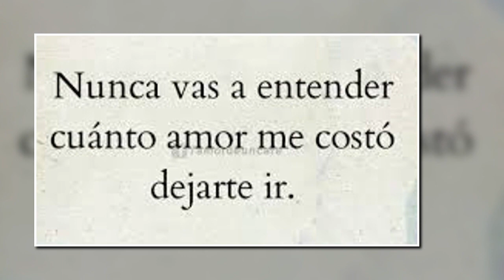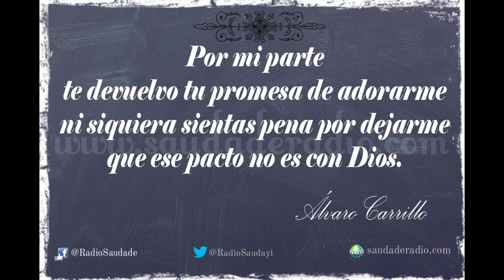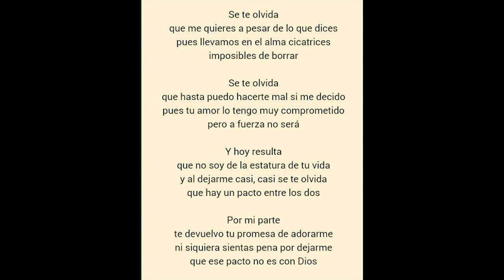Se Te Olvida (Las Mentiras) - JV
Cantando un bolero fabuloso de Javier Solis.